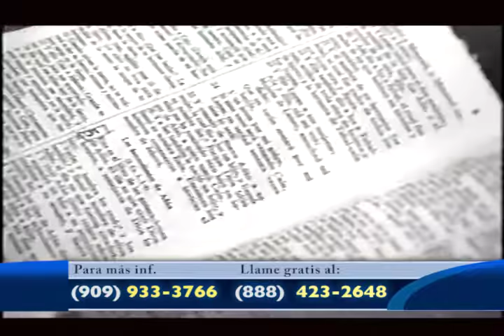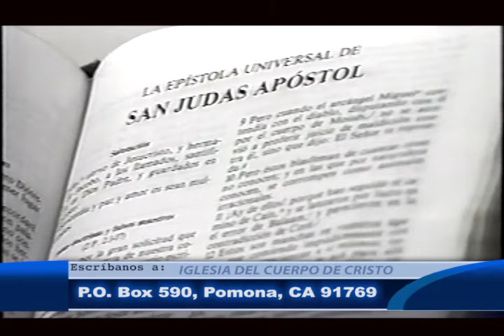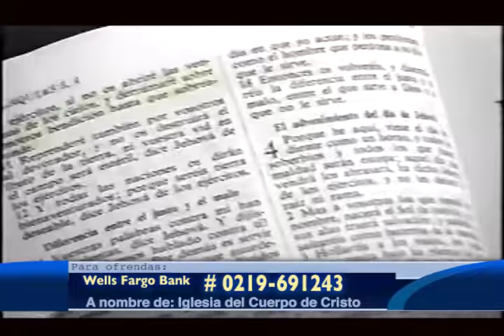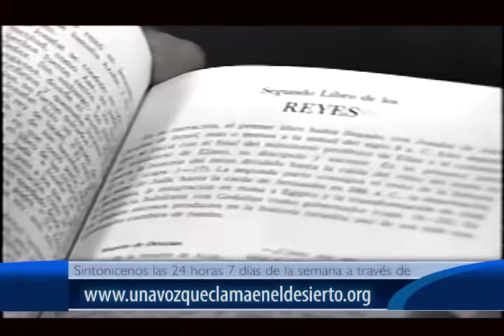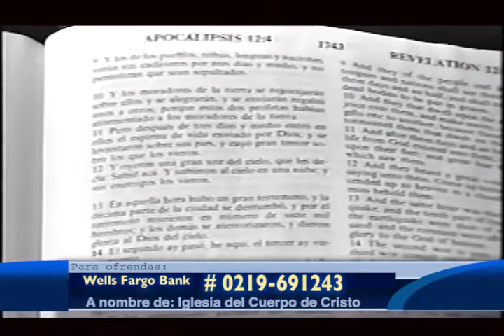Prédicas Clásicas | LOS DOS TESTIGOS | Pastor Rafael Rodriguez. Predicas Cristianas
APOCALIPSIS 11: 7-10 RVR60
Cuando hayan acabado su testimonio, la bestia que sube del abismo hará guerra contra ellos, y los vencerá y los matará. Y sus cadáveres estarán en la plaza de la grande ciudad que en sentido espiritual se llama Sodoma y Egipto, donde también nuestro Señor fue crucificado. Y los de los pueblos, tribus, lenguas y naciones verán sus cadáveres por tres días y medio, y no permitirán que sean sepultados. Y los moradores de la tierra se regocijarán sobre ellos y se alegrarán, y se enviarán regalos unos a otros; porque estos dos profetas habían atormentado a los moradores de la tierra

LOS DOS TESTIGOS #2
PASTOR RAFAEL RODRIGUEZ
03 NOVIEMBRE 1996
MAJESTAD TV
SU MAJESTAD TV
MAJESTAD TELEVISIÓN
IGLESIA DEL CUERPO DE CRISTO
EN EL TALLER DE JESÚS EL CARPINTERO
UNA VOZ QUE CLAMA EN EL DESIERTO
PREDICA
PREDICAS
PREDICACIÓN
PREDICACIONES
PREDICA CRISTIANA
PREDICAS CRISTIANAS
PREDICACIÓN CRISTIANA
PREDICACIONES CRISTIANAS